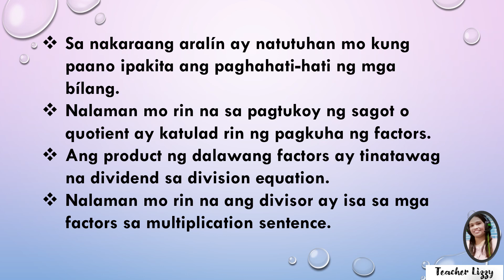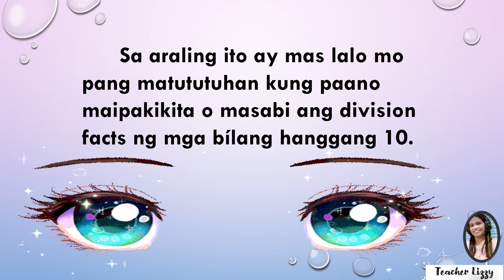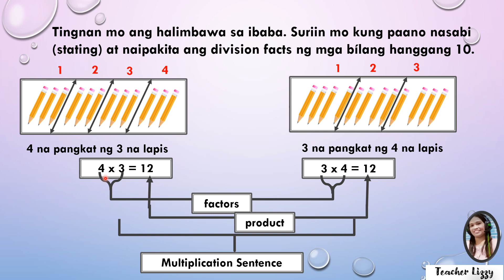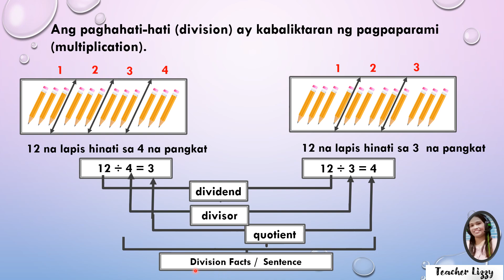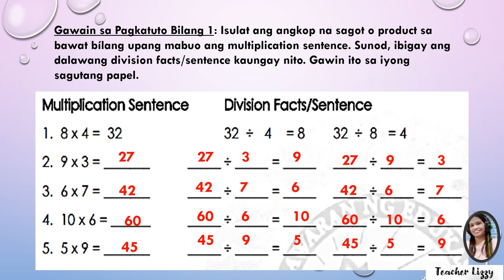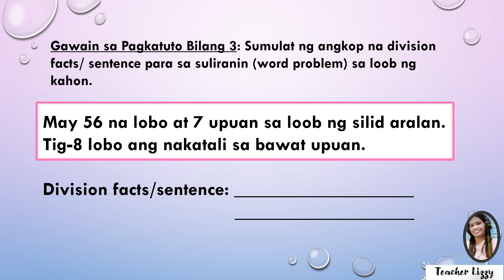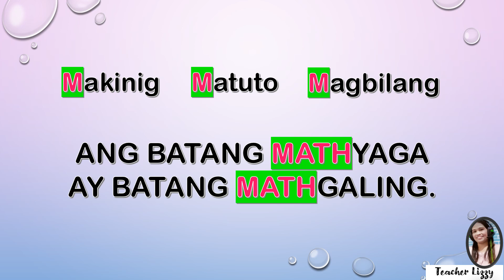MATH3-QUARTER 2 - WK7- PAGPAPAKITA NG BASIC DIVISION NG MGA BILANG HANGGANG 10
Magandang araw po! Sana makatulong ulit sa inyo.